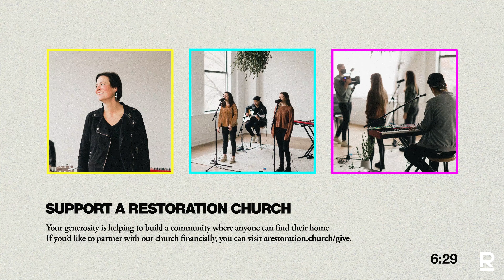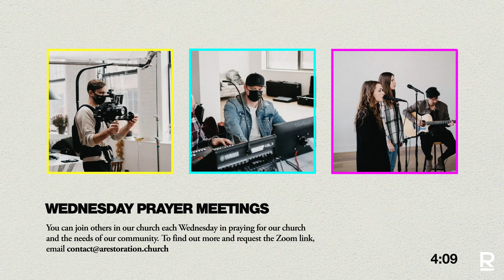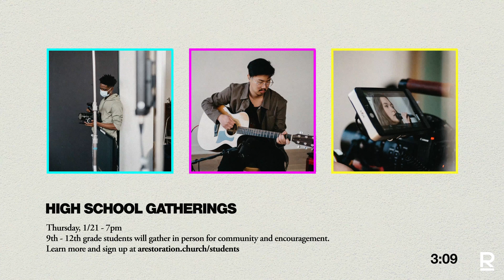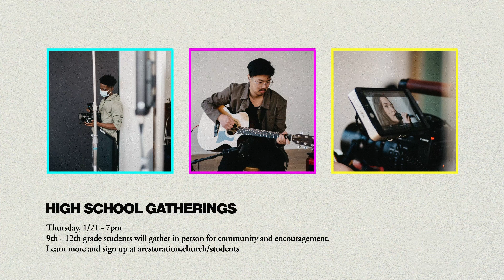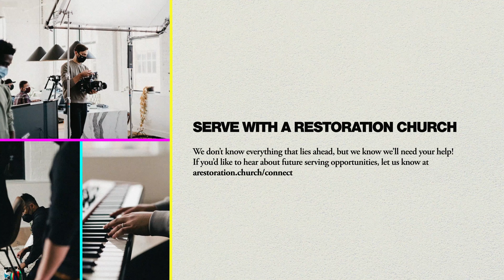9:00 AM | Sunday, January 17th, 2021 | A Restoration of All Things | Brenden Lang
Welcome to A Restoration Church. No matter who you are or where you’re from, there’s a place here for you.

To learn more and see what’s coming up at A Restoration Church,

MIDDLE SCHOOL GATHERINGS
6th - 8th grade students will gather in person for community and encouragement.

HIGH SCHOOL GATHERINGS
9th - 12th grade students will gather in person for community and encouragement.

TUESDAY COMMUNITY GATHERINGS
If you want to invest in building the foundations of this church, join us Tuesday night at 8 pm via Zoom. We'll be studying Scripture together and having times of discussion to process and discern more of the characteristics that need to mark this faith community.

Sign up to receive the Zoom link for Tuesday's gathering

WEDNESDAY PRAYER MEETINGS
You can join others in our church each Wednesday in praying for our church and the needs of our community.

NEED PRAYER?
Our prayer team would be honored to pray for you.

SUPPORT A RESTORATION CHURCH
Your generosity is helping to build a community where anyone can find their home.

If you’d like to partner with our church financially, you can